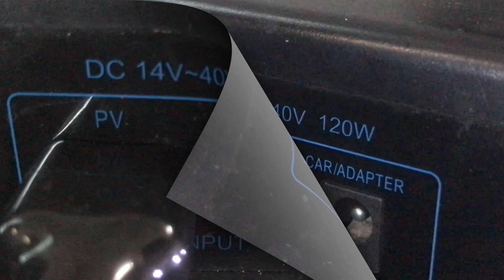Testing: S01E38 | XT60 Male-Male, Female-Female Adapters | Bonus Footage: MC4-XT60 Female - Anderson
Note that this is just an experiment, to show my students, alternative ways to use XT60 cables and connectors.  Yes, it is better to use an MC4 to XT60 cable directly, or an MC4 to Anderson cable directly to the Solar Generator. But that's not the point of this video. It is an experiment.

00:00 Testing: S01E37
00:03 XT60 Male-Male, Female-Female Adapters | Bonus Footage: MC4-XT60 Female - Anderson
00:10 Note that this is just an experiment, to show my students
00:20 alternative ways to use XT60 cables and connectors.
00:30 Yes, it is better to use an MC4 to XT60 cable directly,
00:40  or an MC4 to Anderson cable directly to the Solar Generator.
00:50 But that's not the point of this video. It is an experiment.
01:00 In my video Unwrapped: S04E10 | XT60 (F) to Anderson (M),
01:10 I showed that if you make a mistake purchasing the
01:20 wrong cable, don't worry, there are always adapters for it.
01:30 These are XT60 Male to Male & Female to Female Adapters.
01:40 The XT60 Male to Male will be used to connect the
01:50 MC4 to XT60 Female Solar Panel cable used by the
02:00 EcoFlow Solar Panel. The Dokio Panel uses SAE to XT60.
02:10 You can't connect XT60 Female to another XT60 Female cable,
02:20 as you can see in this video, so an adapter is needed.
02:30 I will now connect the XT60 Male to Male Connector
02:40 to the MC4 to XT60 Female Cable (from EcoFlow).
02:50 Then I attach the XT60 Female to Anderson Cable.
03:00 The Anderson Cable (or Anderson Powerpole® Connector)
03:10 is used by my smaller, 5 year old, 300W Solar Generator.
03:20 "But don't you have a larger 1024Wh EcoFlow Delta 2 unit?"
03:30 Yes, but again, this is just an experiment about connectors.
03:40 I hope you gained some ideas about how to use them.
03:50 Pls Like, Share, Comment & Subscribe to the Channel.
04:00 The End.